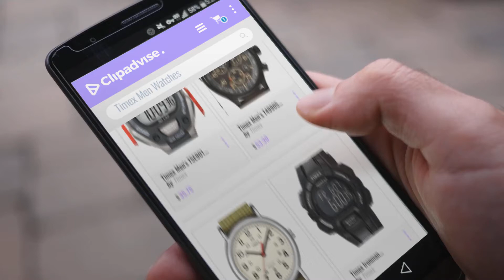10 Best Selling Timex Men Watches [2018 ]: Timex Men's T5E901 Ironman Classic 30 Gray/Black Resin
Black Friday / Cyber Monday Timex Men's T5E901 Ironman Classic 30 Gray/Black Resin Strap Watch by Timex

Black Friday / Cyber Monday Timex Men’s T49905 Expedition Rugged Field Chronograph Black/Brown Leather Strap Watch by Timex

Black Friday / Cyber Monday Timex Unisex T2N651 Weekender Olive Nylon Slip-Thru Strap Watch by Timex

Black Friday / Cyber Monday Timex Ironman Rugged 30 Full-Size Watch by Timex

Black Friday / Cyber Monday Henry Jay Mens 23K Gold Plated Two Tone Stainless Steel "Specialty Aquamaster" by Henry Jay

Black Friday / Cyber Monday Timex Men's T49851 Expedition Vibration Alarm Black Resin Strap Watch by Timex

Black Friday / Cyber Monday Timex Men's T5E231 Ironman Classic 100 Black/Yellow Resin Strap Watch by Timex